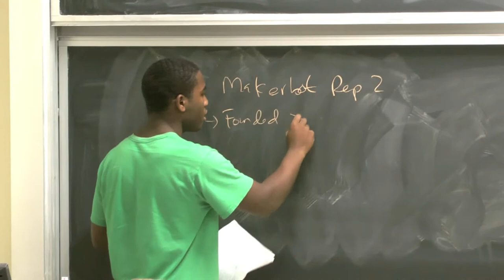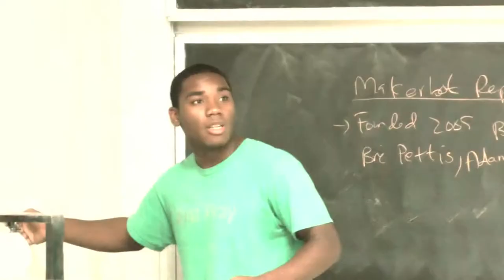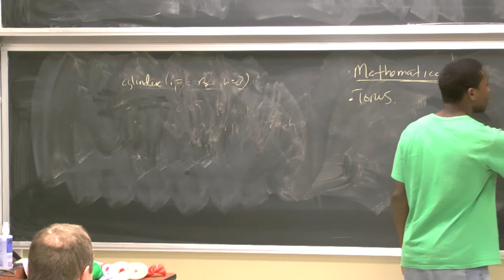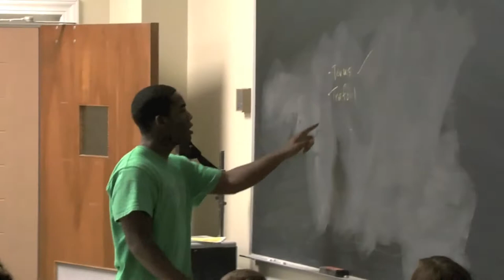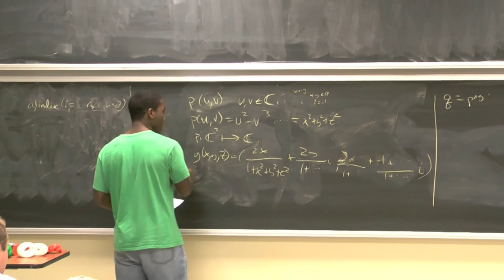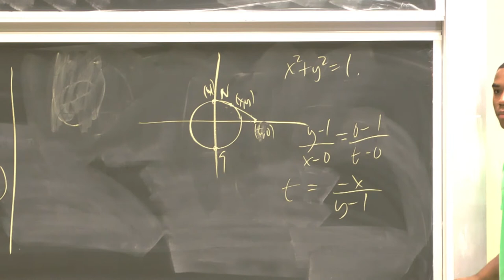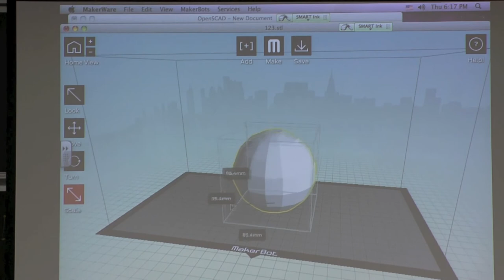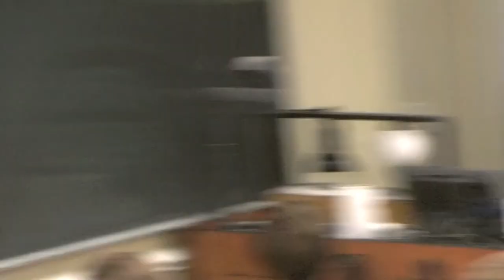Faraad Armwood: 3D Printing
Faraad Armwood is a student at the University of Georgia and addressed the Math Club on 29 Aug. 2013 about his work over the summer with Dr. David Gay on 3D printing.

Abstract: In this talk I'll share my experiences this summer working with the Math Department's new 3D printer. I'll explain how the printer and its 3D modeling software works, and show some of the cool things it can print! Most of my projects were accomplished using differential, integral, and vector calculus, so a working knowledge of those topics will come in handy.